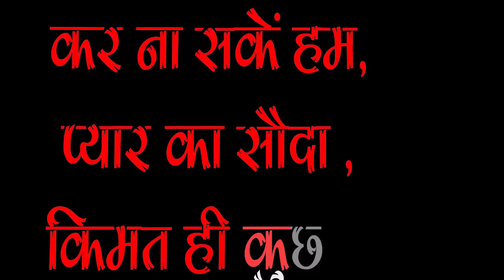Chahat(चाहत)mahendracomedy khorthacomedy jharkhandicomedy chahat chahatcomedy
Story By :- Mahendra and pramod
Director :- Mahendra,Maa film production
Cameramen & Editor :- Maa film production team
       (Anand,Nikhil,inshan,Anand)
Cast :-
                                                   हिरवा   :- महेंद्र
                                                  झलकी  :- अलीशा शर्मा
                                      हिरवा का पापा  :- प्रमोद शर्मा
                                     झलकी का पापा :- दीपू चौधरी
                                               और आनंद

thanks for music partner :-
creepy tricky :- Redafs Music
Funny bone :- Mitch Music
Lazy dally comedy :- redafs Music